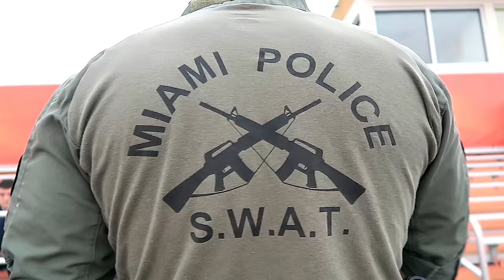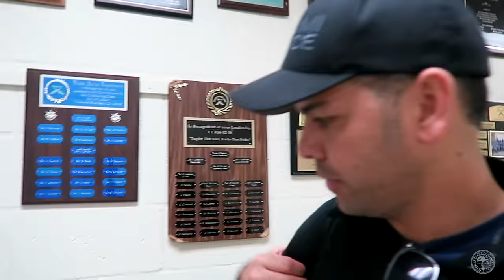Miami Police VLOG: SWAT School Tryouts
Ever wondered what it takes to get into SWAT? First thing is first, you must pass the tryouts. Tagged along with SWAT Cadre Ofc. Gals and he gave us the run down.

[No Copyright ChillHop] clearsky.empee3 - jimmysquare.mp4

PVX - King Kong.mp4

Torqux - The Wolf.mp4